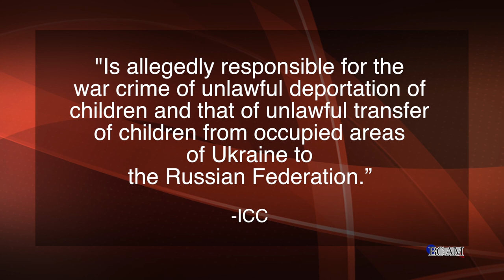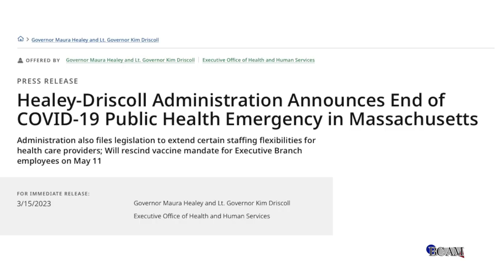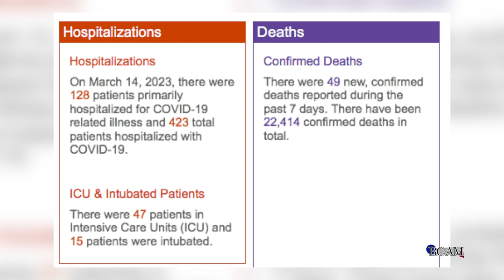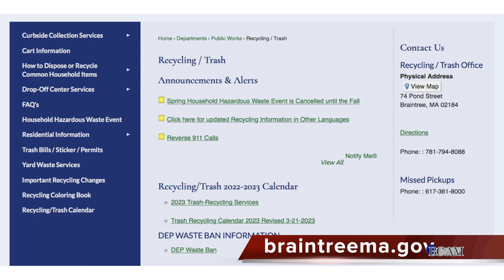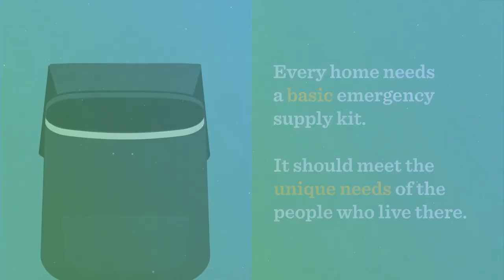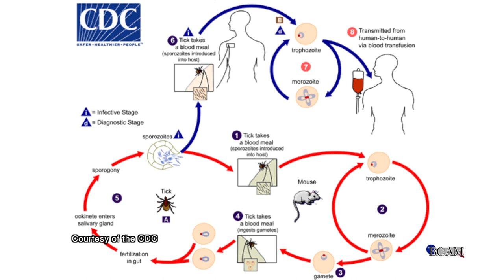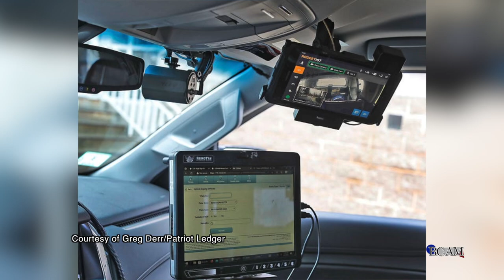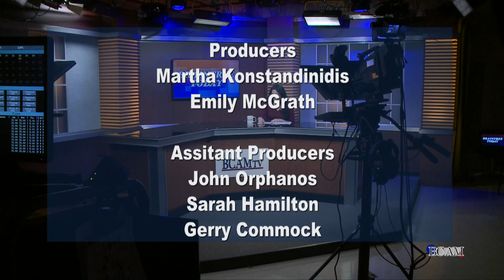Braintree Today Episode 207 3/22/23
Host Martha Konstandinidis updates you on the latest breaking news and covid-19 reports, along with the latest stories and events happening in and around Braintree.